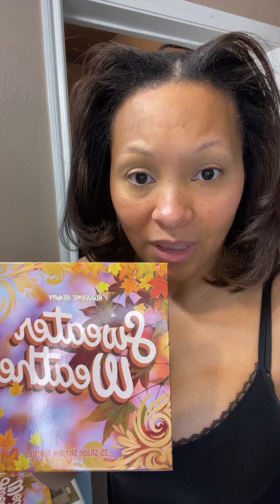Let’s Get Ready For Lunch With A Friend!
For more of my content, please follow me on: Tiktok, Instagram, Facebook, and Twitter!